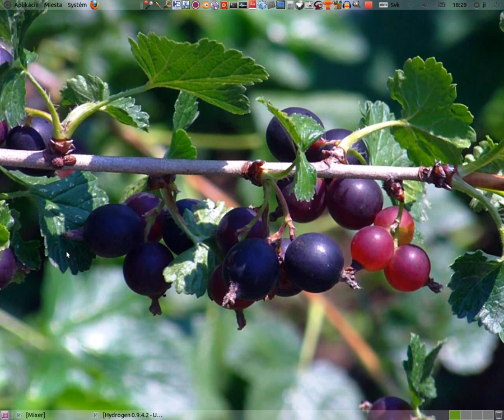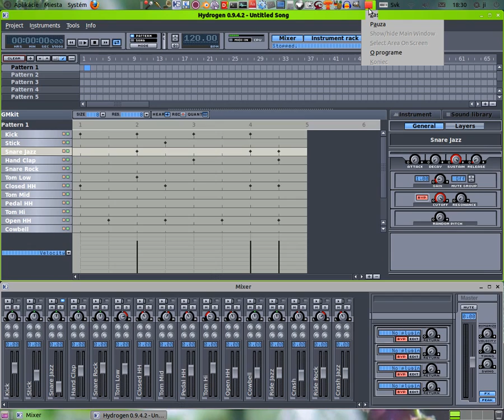linux_hydrogen_drummer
hydrogen - free software